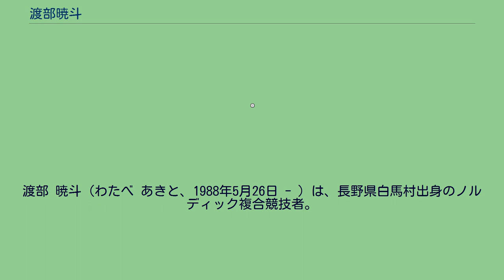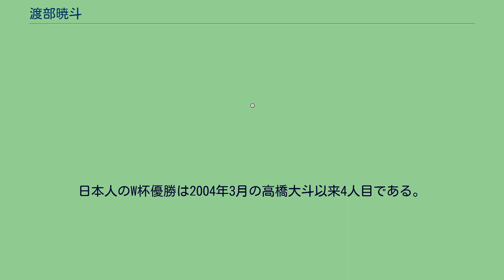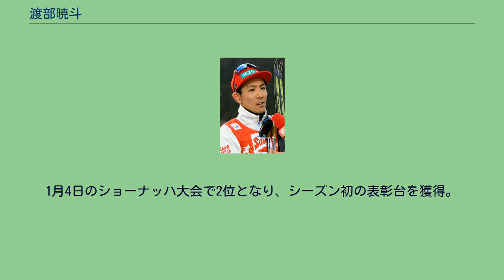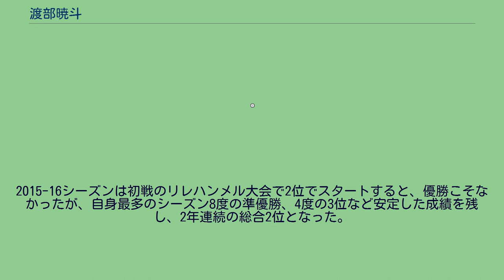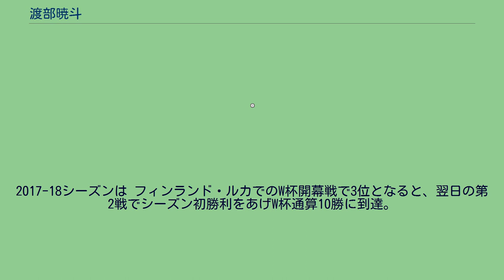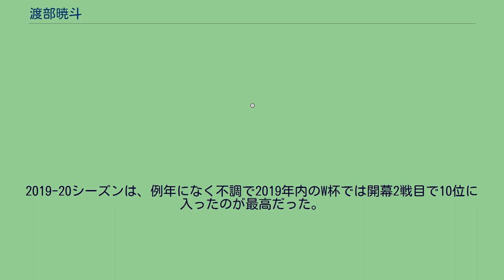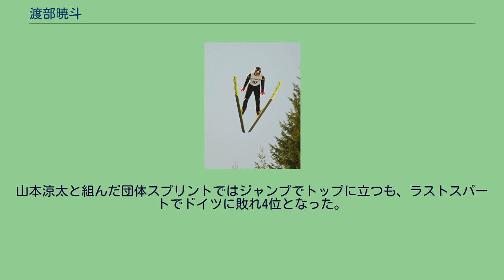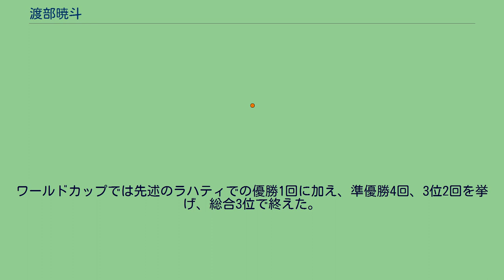渡部暁斗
渡部 暁斗 (わたべ あきと、1988年5月26日 - ) は、長野県白馬村出身のノルディック複合競技者。
オリンピック2大会（2014年ソチオリンピック、2018年平昌オリンピック）個人ノーマルヒル銀メダリスト。
ノルディック複合・ワールドカップ2017-18シーズン個人総合王者。
同じくノルディック複合競技者の渡部善斗は実弟。
妻はフリースタイルスキー、ハーフパイプ競技者の渡部由梨恵。
長野県白馬高等学校在籍中の2006年トリノオリンピックに出場。
早稲田大学スポーツ科学部進学後は2009年世界選手権の団体戦（湊祐介、加藤大平、渡部暁斗、小林範仁）で、日本の14年ぶり金メダル獲得に貢献した。
2010年1月、ノルディック複合・ワールドカップ (W杯) オーストリア・ゼーフェルト大会で3位となり、初めてW杯個人戦の表彰台に登った。
2月にはバンクーバーオリンピックに出場し、個人ラージヒルでは日本勢最高の9位。
大学卒業後は、北野建設に所属。
2011/12シーズンは序盤から好調で、ワールドカップ開幕戦の フィンランド・クーサモ大会でW杯自己最高順位となる2位。
12月のゼーフェルト大会でも同順位に入ると、2月5日の イタリア・ヴァル・ディ・フィエンメ大会で念願の初優勝を果たした。
日本人のW杯優勝は2004年3月の高橋大斗以来4人目である。
その後も好調を維持し、このシーズンは4勝を挙げて最終戦まで総合優勝の可能性を残した。
結局ジャゾン・ラミー＝シャプイ ( フランス) に優勝は譲ったものの、日本人としては1995/96シーズンの荻原健司以来のW杯総合2位という快挙を果たした。
2012-13シーズンは世界選手権で出場4種目中3種目で4位と表彰台をあと一歩で逃し続け、「（4位が）僕の居場所という感じですね」とコメントを残すなど悔しさを味わった。
しかし、世界選手権後はW杯で2大会連続で2位に入り、うち3月15日の ノルウェー・オスロ大会では弟・善斗も3位に入り、1995年の荻原兄弟以来となる日本人の兄弟選手によるW杯表彰台獲得を果たした。
シーズン個人総合では3位。
2013-14シーズンは夏から好調な滑り出しを見せ、サマーグランプリでは初の総合優勝を果たした。
オリンピック前のW杯では優勝こそなかったものの、第2戦リレハンメル大会の2位をはじめ、3位が4回、出場10戦全てで8位以内に入る安定感を見せた。
年末にインフルエンザを発症するアクシデントはあったものの、オリンピック前最後のW杯となったオーベルストドルフ大会でも3位に入り、個人総合2位と好調を維持してオリンピック本番を迎えた。
ソチオリンピックでは初戦の個人ノーマルヒルで、前半ジャンプでトップだったエリック・フレンツェル ( ドイツ) から6秒差の2位につけると、後半クロスカントリーではフレンツェルと共にトップ集団を形成。
終盤までフレンツェルと互いにトップに出ながら激しく競り合い、スタジアムに入ったところで仕掛けたフレンツェルのスパートに離されたものの、4.2秒差で2位に入り銀メダルを獲得した。
オリンピックでのノルディック複合の個人でのメダルは、1994年リレハンメルオリンピックで銀メダルを獲得した河野孝典以来20年ぶり2人目。
次の個人ラージヒルでも2個目のメダルが期待されたが、終盤クロスカントリーでの転倒が響いてしまい6位入賞に留まった。
団体戦は5位入賞だった。
五輪後のW杯では、最終戦ファルン大会でシーズン初勝利、通算5勝目をあげた。
個人総合では1試合のみ22位に沈んだ大会が有ったため五輪前の総合2位から順位を落としたが、2シーズン連続で3位入賞。
2014-15シーズンは個人第1戦のルカ大会で4位となるスタート。
1月4日のショーナッハ大会で2位となり、シーズン初の表彰台を獲得。
2月にファルンで開催された世界選手権では個人・団体とも表彰台入りはならなかったが、世界選手権後のW杯では2勝をあげ（通算7勝）、W杯個人総合では3シーズンぶりの2位となった。
2015-16シーズンは初戦のリレハンメル大会で2位でスタートすると、優勝こそなかったが、自身最多のシーズン8度の準優勝、4度の3位など安定した成績を残し、2年連続の総合2位となった。
2016-17シーズンは世界選手権直前...